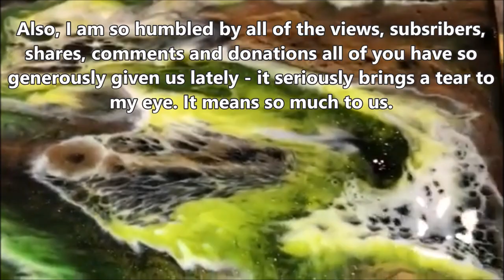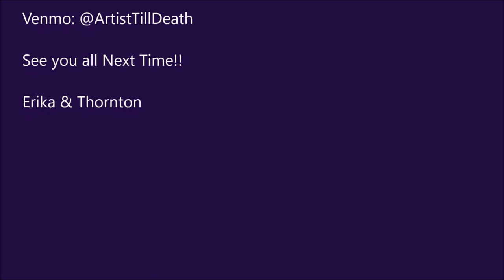St Patty's Day Pour Challenge Erika Edition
Top of the mornin to yall! (That's my southern attempt at being Irish).  ANYways, here is the video of my entry to the Fluid Art group we are in on Facebook.  If you are on Facebook and want to be part of a very supportive group of artists - feel free to join

Basically, the Admins gave us a challenge to use a color palette to create a pour (either resin, acrylic or alcohol inks) and this is what I came up with - and it was a struggle - as you no doubt witnessed lol.

Colors Used:
White house paint to prep
Valspar Flat Black to paint the background
Artist Loft Black Flow Acrylic (metallic)
Apple Barrel Kelley Green
Folk Art EXTREME GLITTER in Peridot (mixed with Daller Downey Ink in Light Green) for that neon green sparkly color
Bombay Grass Green India Ink
Rustoleum Metallic Gold Spray Paint
Rustoleum Flat white Spray paint

I'm available if you have any questions or any challenges/requests.

Jeff will be doing his take on this challenge later today and I will post it - we will see who wins and who has to do a week of dishes (insert evil laugh).